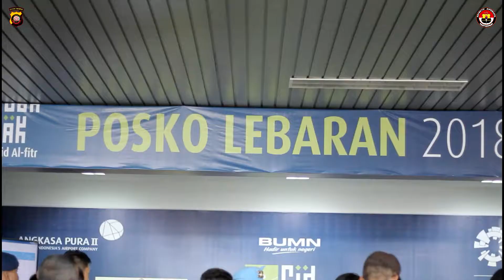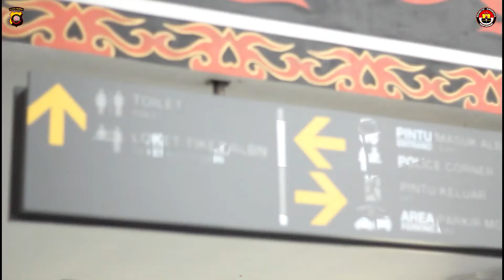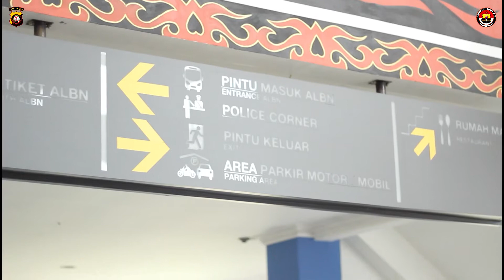KAPOLDA KALBAR PANTAU ARUS MUDIK 2018